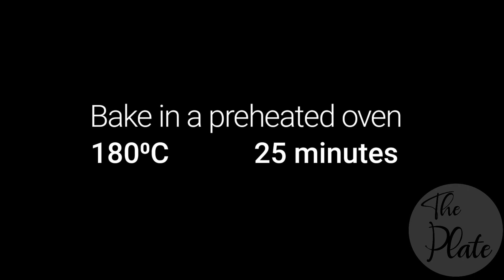Sweet potato Muffin | No Egg, No Maida, No Sugar Healthy Muffin | The Plate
Sweet potato muffin recipe by The Plate